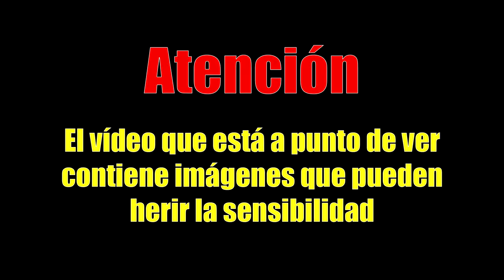ÉPICO ENCUENTRO entre una VIUDA NEGRA y HORMIGA GLADIADORA - ¡NO te LO PIERDAS!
# Contenido EDUCACIONAL con fines CIENTÍFICOS #
🕸 ¿Qué pasaría si una hormiga gigante (Camponotus cruentatus) se encontrara con una araña paykulliana (Steatoda paykulliana)?

· La araña paykulliana se parece en forma y color a la viuda negra. Se diferencian en que las viudas negras poseen marcas dorsales y ventrales, además de poseer un veneno mucho menos potente semejante al de la picadura de una avispa. Su alimentación se basa en pequeños insectos y otros artrópodos. Tejen sus redes cerca del suelo para atrapar a sus presas.

· Las hormigas Camponotus cruentatus presentan una coloración negro mate junto al rojo oscuro. Ubican sus hormigueros bajo tierra y especialmente bajo piedras en terreno seco. La reina suele ser la que funda la colonia, enterrándose sola para poner los primeros huevos y que éstos comiencen a formar las siguientes generaciones. Por lo general son agresivas y territoriales, siendo su principal alimento las secreciones de los pulgones y pequeños artrópodos.

· Este vídeo está realizado con propósitos científicos y educativos bajo condiciones de seguridad. No intentes repetir estas acciones en casa sin supervisión profesional ·